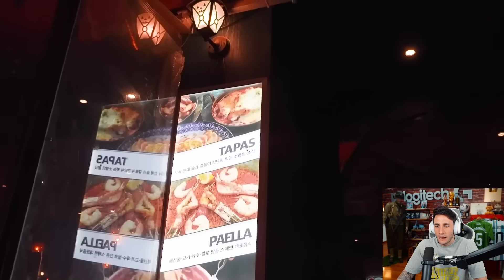ASÍ ES LA COMIDA ESPAÑOLA EN COREA